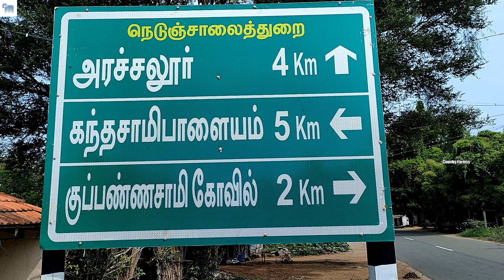நோனிப்பழ சாகுபடி | வறட்சியில் வளரும் நோனி | Noni farming | Noni Juice | நோனி சாறு | Country Farmss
Noni is one of the most important fruit which was widly used for its health restorative properties, over the years of its popularity dimnished due to unpleasant smell from the ripened fruit. It is a tropical fruit commonly known as Indian Mulberry